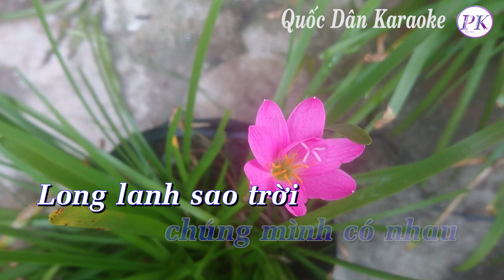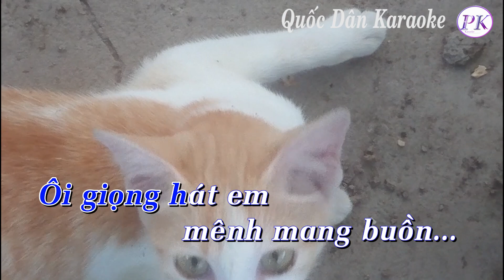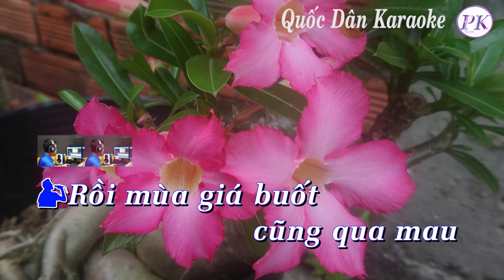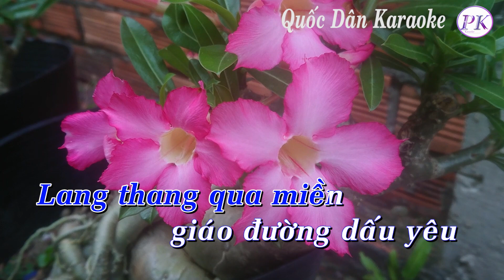Karaoke Bài Thánh Ca Buồn (Pop Ballad)-Phối Acoustic - Tone Nam (Sol# Trưởng G#) - Quốc Dân Karaoke